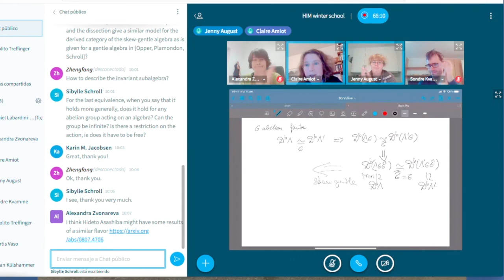Winter School JTP: Skew-gentle algebras and surface orbifolds, Claire Amiot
In the 80’s, Reiten and Riedtmann introduced the notion of skew-group algebra attached to an algebra with the action of a group by automorphisms. They studied in particular its representation theory. Skew-gentle algebras were introduced by Geiss and de la Pen ̃a in the 90’s as certain skew-group algebras of gentle algebras. The aim of this talk is to show how the geometric model of the derived category of gentle algebras developed by Opper, Plamondon and Schroll can be adapted to skew-group algebras.
This is a joint work with Thomas Brüstle.